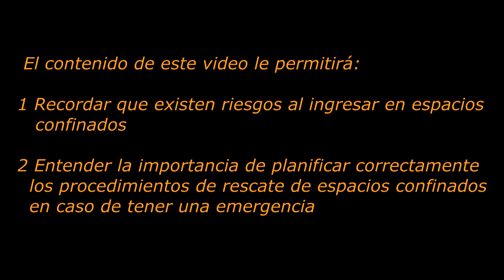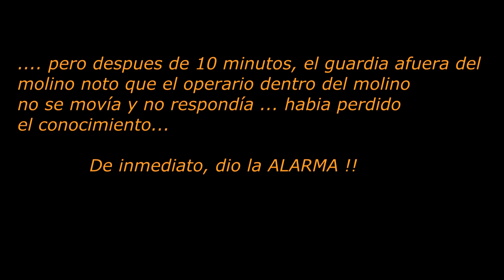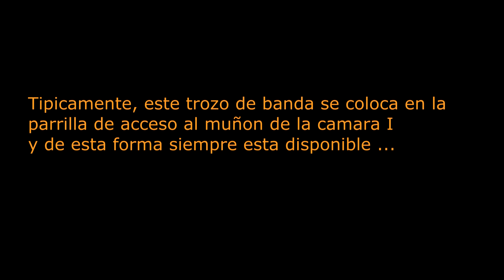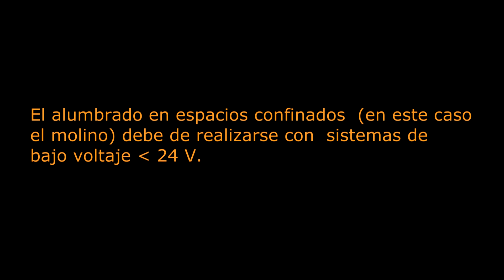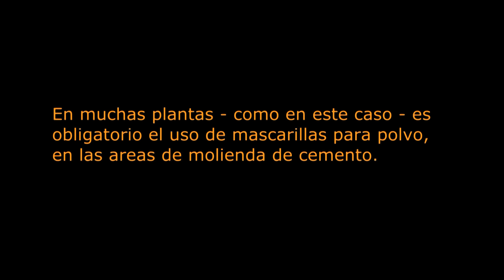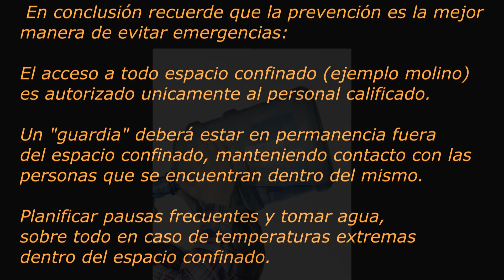Rescate en espacio confinado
fredvideoshare Informacion sobre los procedimientos a seguir para sacar una persona incapacitada de un espacio confinado - en este caso un molino de cemento.